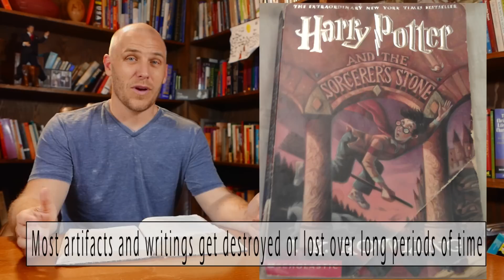Early Sources on Jesus and the Early Church (Part 1 of 3)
We're briefly stepping away from the book of Acts this week to consider how we know any of the things we're reading about in the New Testament ever happened. There's solid, secular, historical evidence, but it takes a minute to explain, so I decided to do a short series dealing with that topic.

How do we know things about the distant past? How do we know details about the lives of the most famous historical figures? What about Jesus? Outside the Bible, how do we know anything about Jesus or the early Church?

In this special three-part series, I talk about how studying the ancient past works, and then I take a look at a bunch of writers who mentioned details about Jesus and early Christianity in the 1st and 2nd centuries. I also compare the amount of documentation that exists to confirm details about the lives of ultra-famous Greek and Roman figures with the amount of documentation that exists to confirm details about Jesus and the Church.

In just nine lousy minutes, you can learn about history, the Bible, Jesus, Caesar, and why it's silly when people say there's no evidence Jesus ever existed.